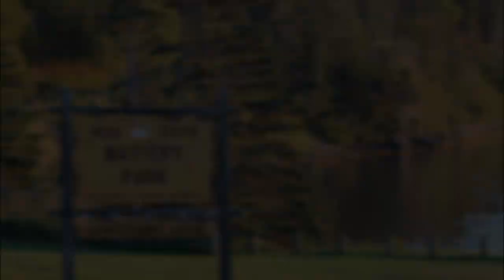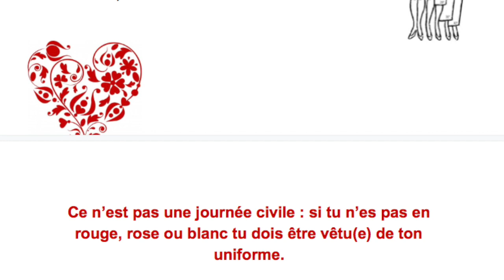Annonces du matin du 12 février 2020